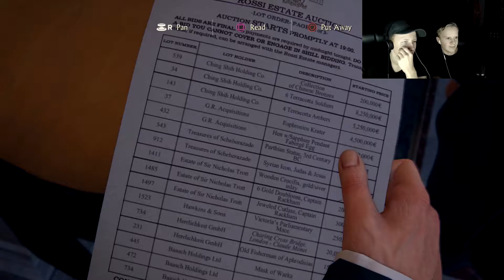Uncharted 4 Episode 6 w/TvT and Filip: PARTY!!